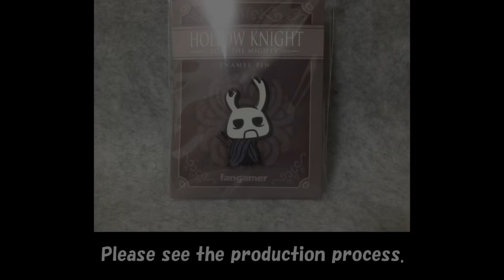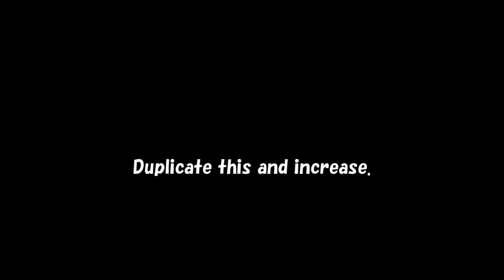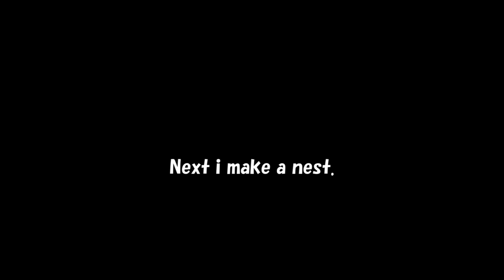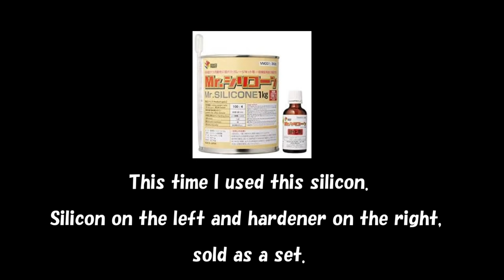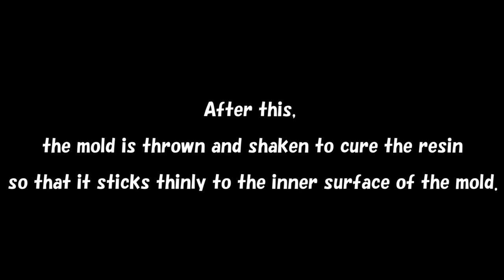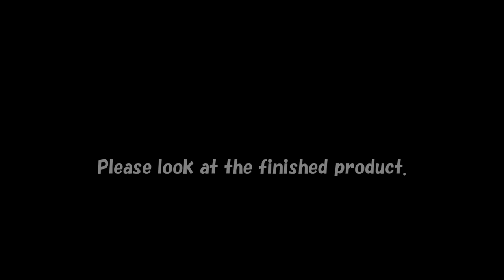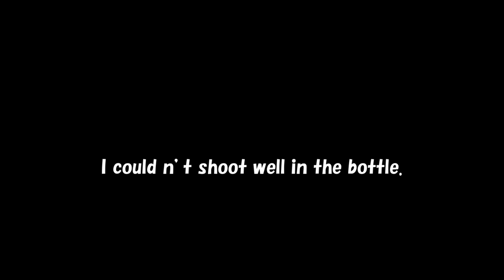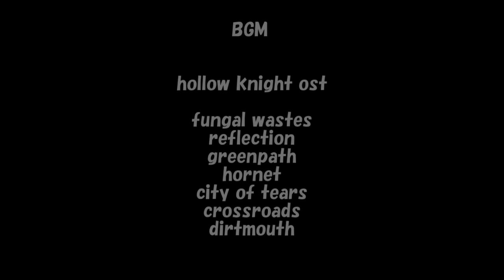【Grub】Until a hollow knight figure is made.【part5】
My video submission has been delayed.

If you have any questions, please contact your Twitter account.

This time I made Grub and Grubfather.
Thank you for always watching the video!

The rights of hollow knight belong to team cherry.